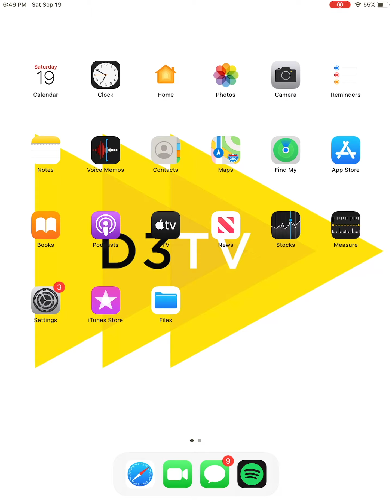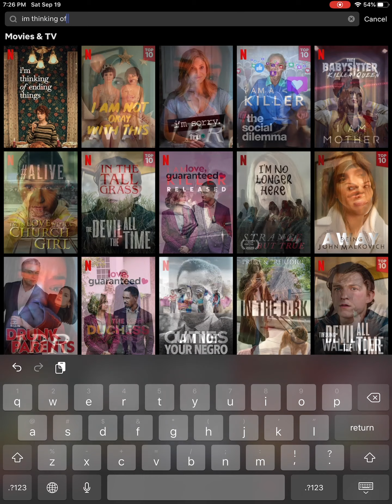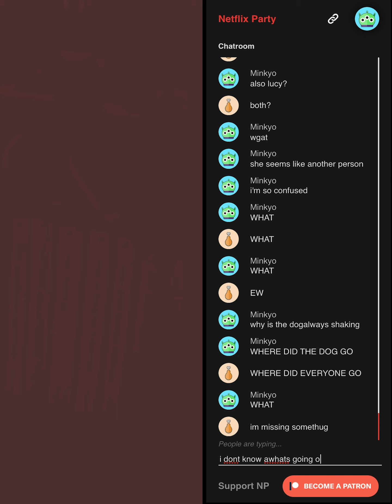THROWBACK to the OG cast of Netflex n Chill with "I'm Thinking of Ending Things"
WE'RE BACK! Our D3TV alum and OG co-host @Natalie Brunini has joined @Minkyo Park for a virtual episode of Netflex n Chill! Watch us have a Netflix viewing party for "I'm Thinking of Ending Things".